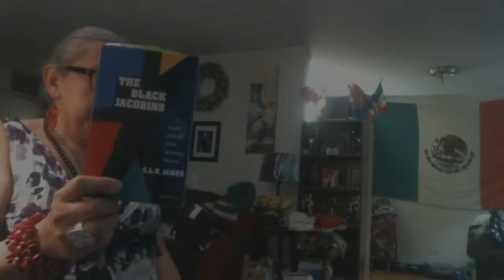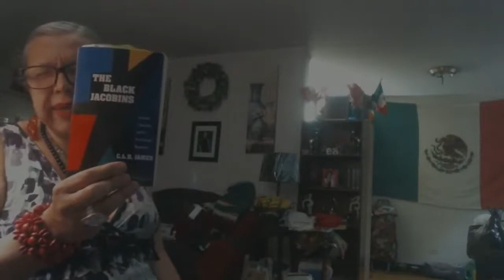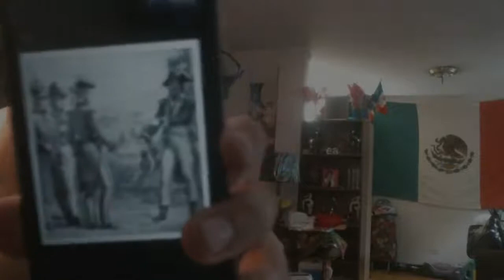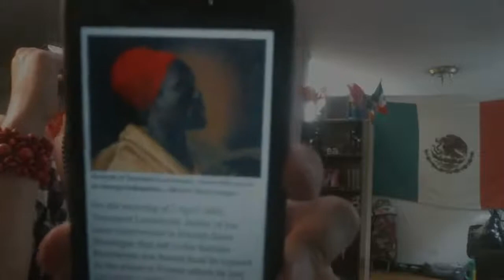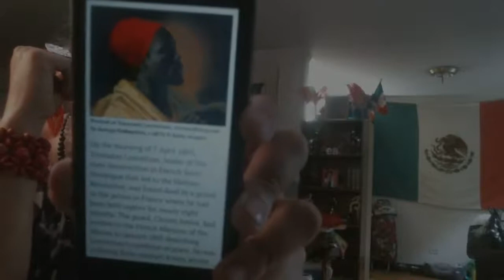Toussaint Louverture Inspiró y Financió a Simón Bolívar